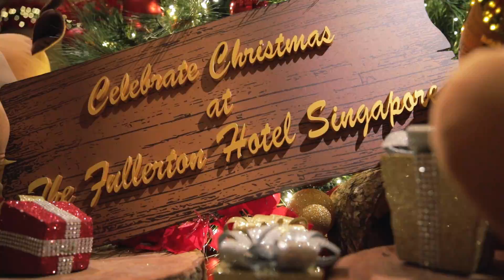The Fullerton Hotel Singapore’s Christmas Light-up 2017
The Fullerton Hotel Singapore ushers in Christmas with a light-up ceremony and charity cook-off buffet dinner